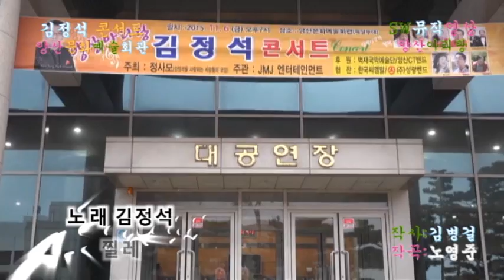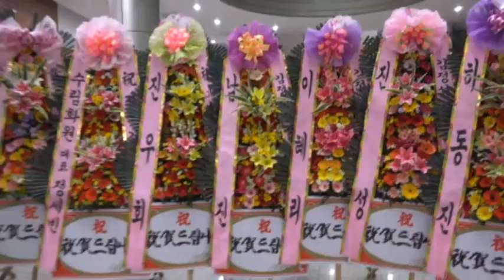가수 김정석-찔레+인생 이모작_내빈소개_김정석 콘서트_양산문화예술회관_영상감독 이상웅-2015.11.06.